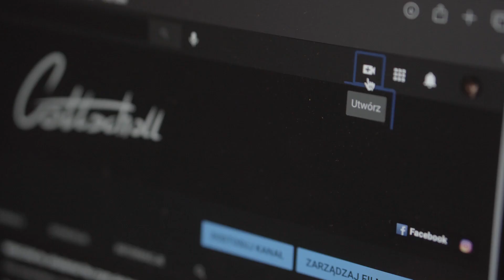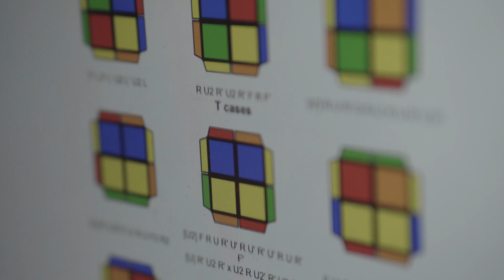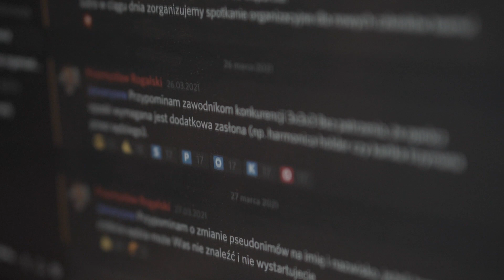REKORD podczas Pucharu Polski w układaniu KOSTKI RUBIKA? Podsumowanie startu w zawodach ONLINE.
Cześć! Za nami pierwsza część cyklu Pucharu Polski Online 2021. W tej krótkiej, vlogowej formie pokrótce przedstawię Wam mój występ podczas PPO, a brałem udział w 3 konkurencjach: Clock, 2x2, 3x3.

Nazywam się Adam, kiedyś działałem na YouTube jako AtayoCubeChannel. 7 lat temu zawiesiłem działalność, ale teraz powracam z nową jakością, zapleczem pomysłów i doświadczeniem, które zdobyłem podczas nieobecności na YouTubie.

Spis treści:
0:00 Wstęp
0:28 Konkurencja Clock
1:11 Konkurencja 2x2
1:54 Konkurencja 3x3
3:02 2 Runda / Konkurencja 3x3